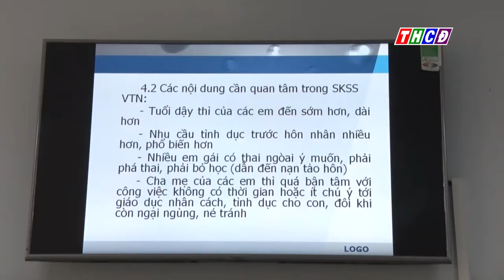Thời sự thứ năm ngày 1/10/2020